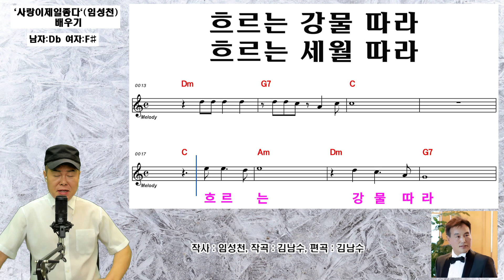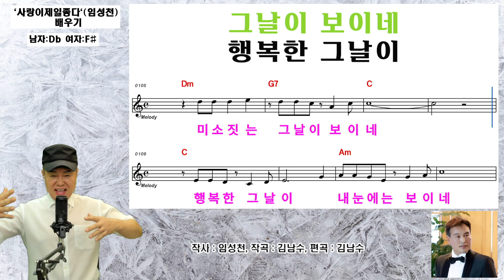`사랑이 제일 좋다`(임성천) - 배우기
실시간 스트리밍  :  매주 : 금요일  ㅡ  오전10/30분 ,